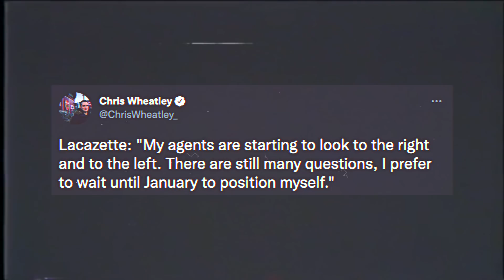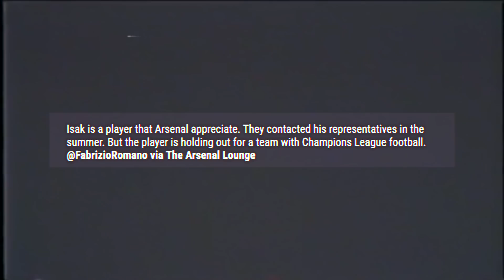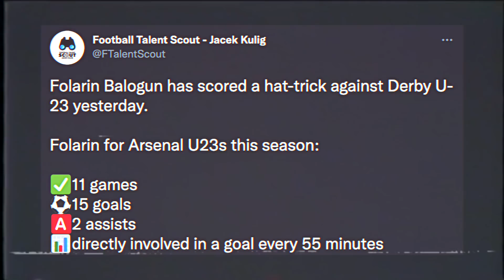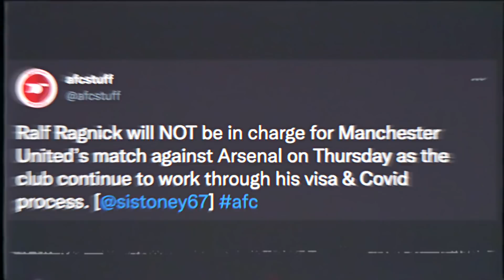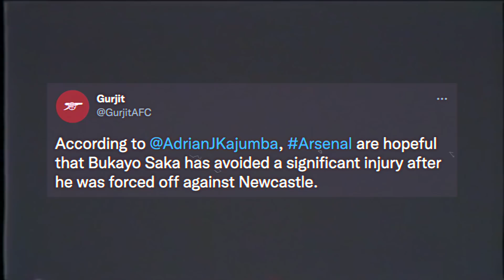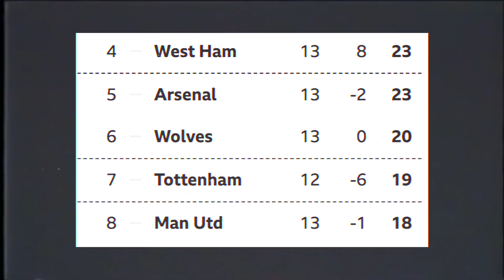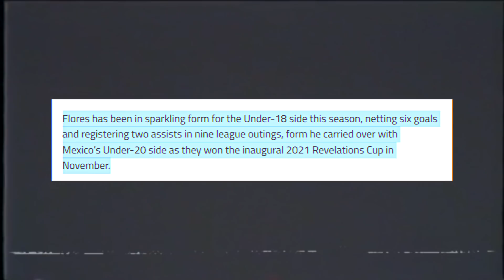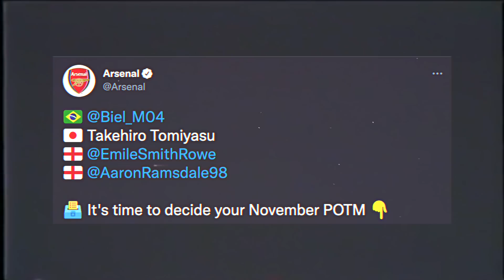Arsenal REPLACING Lacazette With New Signing In January? | Rangnick To Miss Arsenal Game!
In the latest Arsenal news today I discuss Arsenal signing new striker & Lacazette leaving Arsenal! I also discuss Fabrizio Romano Arsenal update as well as all other Arsenal signings! What other Arsenal news 2021 should discuss!